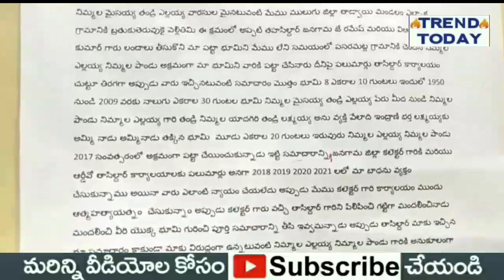నా చావుకు మీరే కారణం..!? జనగామ కలెక్టర్ కార్యాలయం పైన భూబాధితుడు ఆత్మహత్యయత్నం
నా చావుకు విల్లే కారణం..!? జనగామ కలెక్టర్ కార్యాలయం పైన భూబాధితుడు ఆత్మహత్యయత్నం